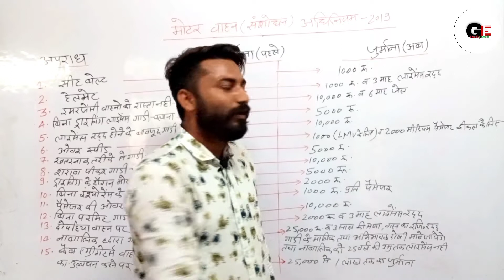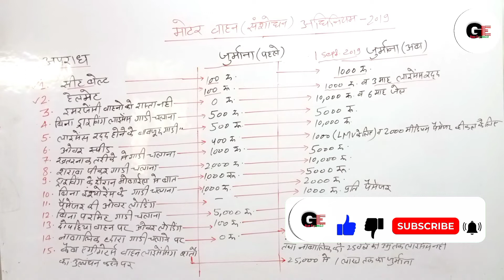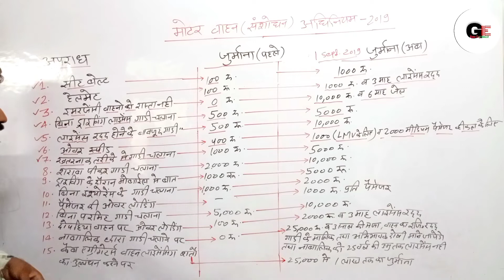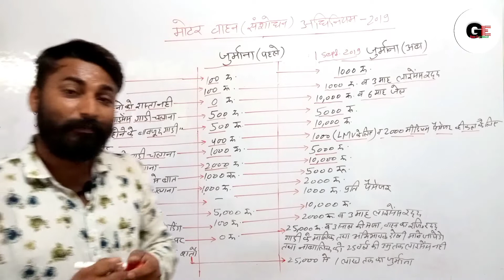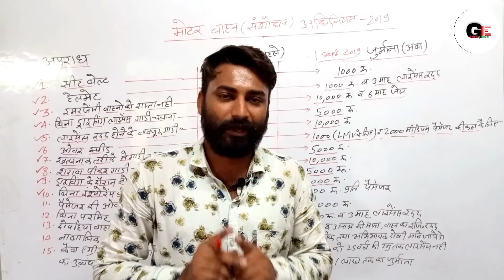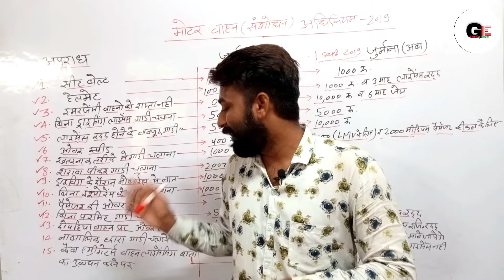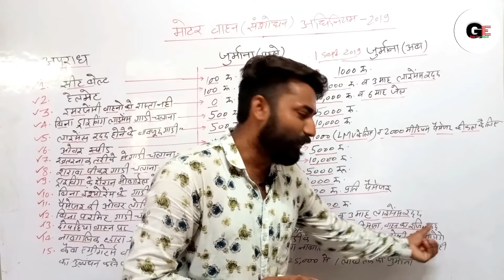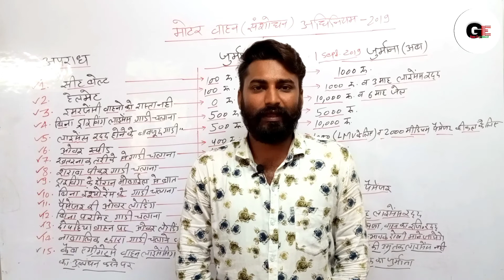Delhi Police Driver 2022||अपराध एवं जुर्माना (Challan)|| Motor Vehicle Act ||Day#2||Gyan Express2.0